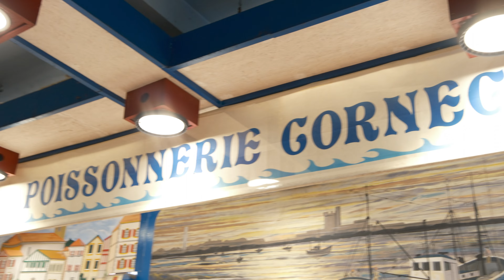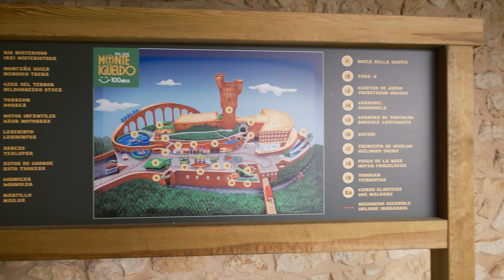Pirenei e Paesi Baschi in Van - Saint-Jean-de-Luz e San Sebastián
Quinto episodio del nostro viaggio estivo nei Pirenei e nei Paesi Baschi.
Lasciamo i Paesi Baschi Francesi dopo aver visitato Saint-Jean-de_Luz e ci dirigiamo verso la Spagna iniziando da San Sebastián.

Grazie per averci seguiti.